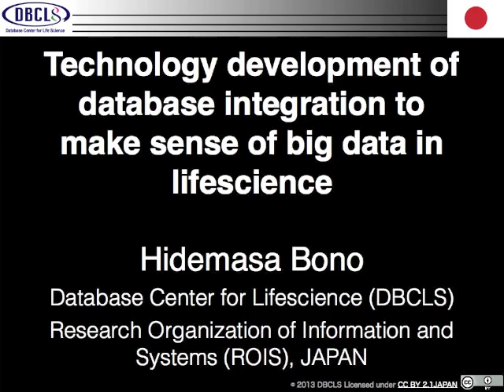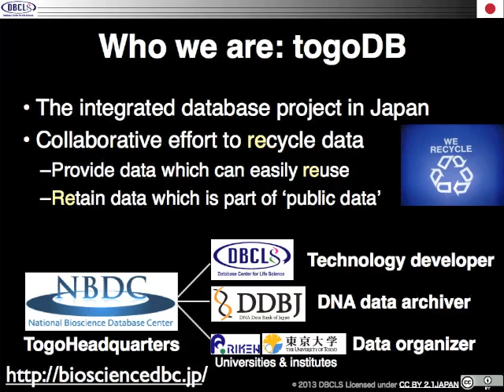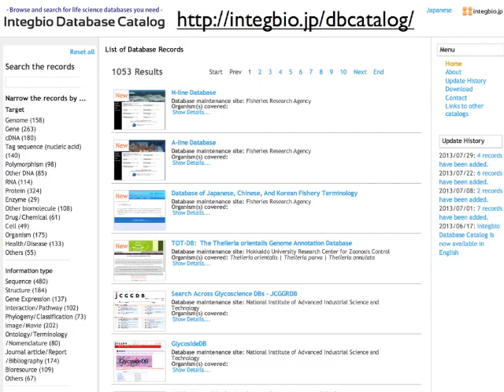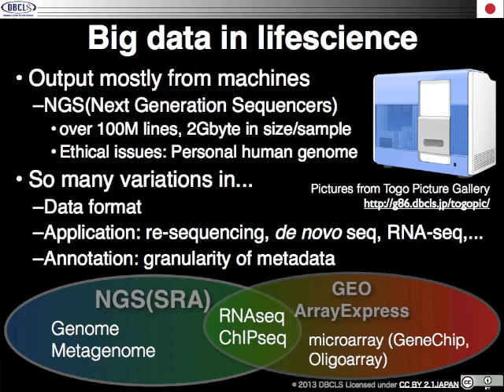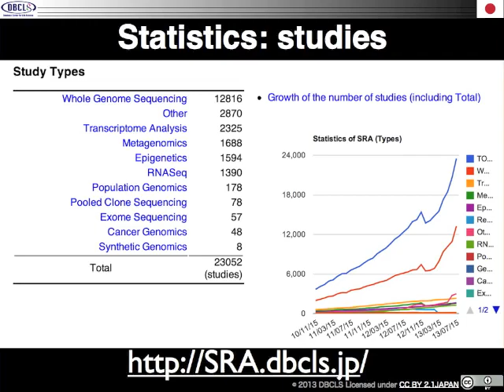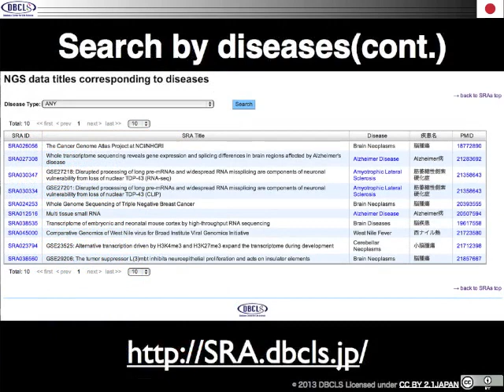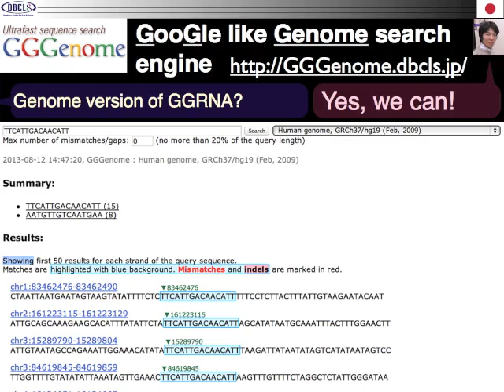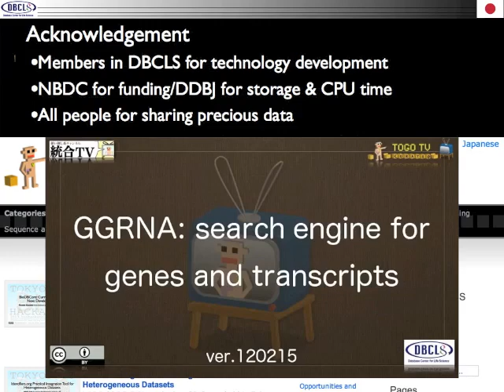Technology development of database integration to make sense of big data in lifescience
In this video, Hidemasa Bono who is Project Associate Professor at Database Center for Lifescience (DBCLS) talks about tackling the problem how to organize big data in lifescience including huge amount of nucleotide sequence data from next generation sequencers and various types of gene expression data. The talk has been at QMB2013.